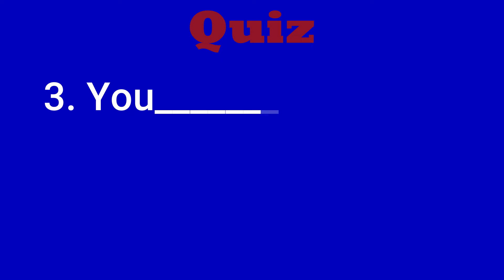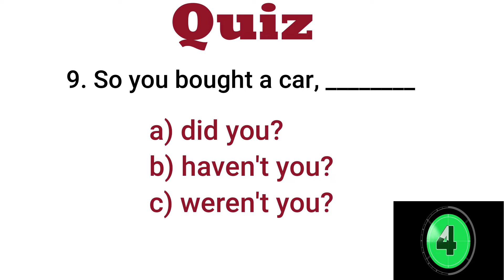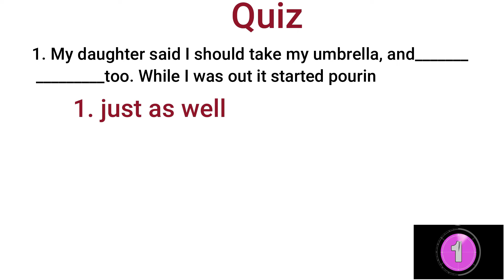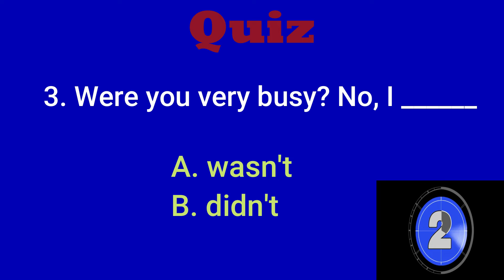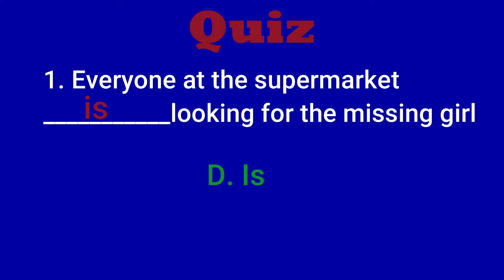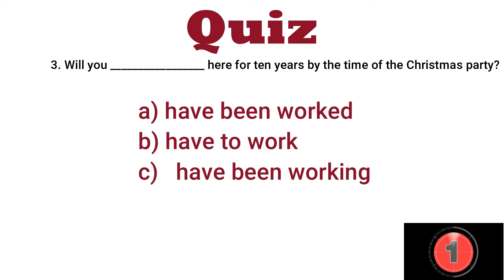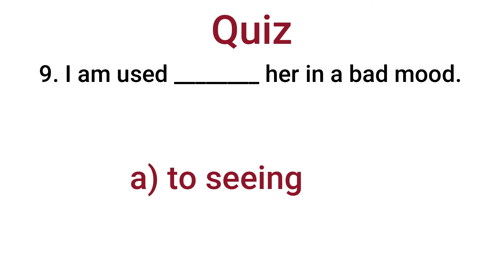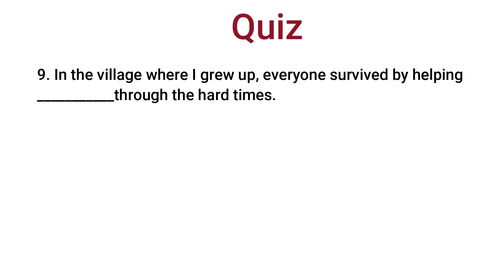Daily English Quiz For Practice Grammar Quiz 03 | Grammar Quiz 87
Easy QuizHD#Grammar Quiz
Easy quiz to practice in order improve your English grammar skill
Daily English Quiz For Practice Grammar Quiz 03

Here 26 questions for you practice everyday when you answer the questions it requires choose correct answer

Easy QuizHD
chanthy soun
grammar quiz

active voice and passive voice in english grammar quiz,
quiz in english grammar with answers,
english grammar quiz with answers and explanation,
english grammar quiz gerunds and infinitives,
grammar quiz beginners,
grammar quiz b1